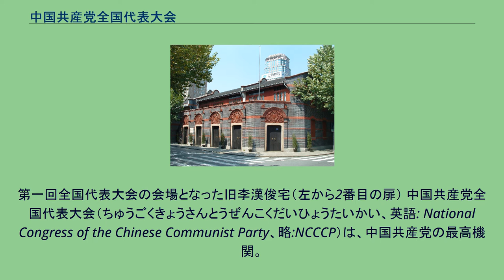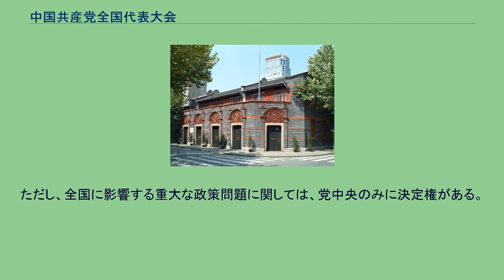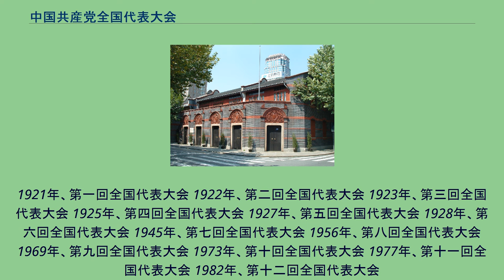中国共産党全国代表大会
第一回全国代表大会の会場となった旧李漢俊宅（左から2番目の扉） 中国共産党全国代表大会（ちゅうごくきょうさんとうぜんこくだいひょうたいかい、英語: National Congress of the Chinese Communist Party、略:NCCCP）は、中国共産党の最高機関。
中華人民共和国の政治は中国共産党が指導するため、事実上中国の最高指導機関でもある。
略称は中共党大会（ちゅうきょうとうたいかい）あるいは党大会。
この大会で決められることは、重大問題の討論と決議、党規約の修正、中央委員会、中央紀律検査委員会メンバーの選挙である。
中共党大会は5年に1回、1週間ほど開催される。
規則上は、中央委員会あるいは省級党委員会の3分の1以上の要求があれば5年よりも早く開催され、また、非常事態を除いては延期は禁止されている。
ただし毛沢東の死後から現在（2021年）までは、5年毎に定期的に行われている。
中央委員会（略称「中共中央」、「党中央」）の委員と候補委員は、中共党大会で選挙される。
委員や候補委員になるには5年以上の党歴が必要である。
委員に欠員が出ると、候補委員から得票の多い順に補填される。
委員に立候補するためには、党組織の推薦が必要である。
推薦された者が多い場合には、予備選挙を行うこともある。
中共党大会と中共党大会の間の5年間は、中央委員会（さらにその一部の中央政治局、さらにその一部である常務委員会）が権限を持つ。
中央委員会は、中共党大会と同じ番号で呼ばれる。
例えば中国共産党第十七次全国代表大会（十七大）で選ばれた中央委員会は、第十七届中央委員会と呼ばれる。
毎年最低1度、中央委員会全体会議（中全会）が開催される。
中全会の番号は、中共党大会直後を第一次として数える。
例えば十七大直後に開かれた中全会は第十七届中央委員会第一次全体会議（一中全会）と呼ばれる。
（なお日本では「次」「届」を「回」「期」などと訳すこともある。例えば「中共第十七回全体会議」「中共第十七期一中全会」など。） 中国共産党全国代表大会は党の最高機関であり、国家の最高機関である全国人民代表大会（全人代）とは別物である。
全人代は共産党員でなくとも選ばれることがあるが、中共党大会よりも権限が小さく、中国共産党の提案を否決することは無い。
2008年現在、中国のナンバー1は党機関トップの党総書記、ナンバー2は国家機関トップの全人代常務委員長、ナンバー3は行政機関トップの国務院総理と見られている。
一方、中国共産党地方各級代表大会、略称「省（市、区、県）党大会」とそこで選挙される委員会（中国共産党地方各級委員会、略称党委）は、地方の指導機関である。
各級委員会の選挙は無記名で行われる。
各級委員会は実施した政策を、所属する地方各級大会に報告する義務を負う。
省、自治区、直轄市、地級市、自治州の委員会は任期5年で、委員と委員候補には5年以上の党歴が必要である。
県、旗、自治県、県級市の委員会は任期5年で、委員と委員候補には3年以上の党歴が必要である。
ただし地方各級大会は必ずしも定期には行われないため、委員会の任期もまちまちである。
中国共産党地方各級委員会全体会議は、年に少なくとも2度開かれる。
地方各級委員会は上級党組織の指示あるいは地方各級大会の決議事項を実施し、地方の政策を指導し、上級の党委員会にその成果を報告する義務を負う。
党の地方各級委員会全体会議は、常務委員会、書記、副書記を選挙し、その結果を上級の党委員会に報告する。
中国共産党の組織原則は民主集中制であり、各党員は党組織に服従し、少数派は多数派に服従し、下級組織は上級組織に服従し、党の各組織と党員は党全国代表大会と中央委員会に服従する義務を負う(党規約第十条)。
もし上級組織の指示が下級組織の実情に合わない場合は、指示の訂正を要求することができる。
もっとも、上級組織が指示を変えない場合には、下級組織はその指示に従わなければならず、不満を表明することも許されない。
ただし、上級組織の再決定に納得できない場合には、さらに上の組織に報告することができる。
下級組織が新しい組織を設けたり、組織を廃止したりする場合には、上級組織の承諾が必要である。
ただし、全国に影響する重大な政策問題に関しては、党中央のみに決定権がある。
1921年、第一回全国代表大会 1922年、第二回全国代表大会 1923年、第三回全国代表大会 1925年、第四回全国代表大...